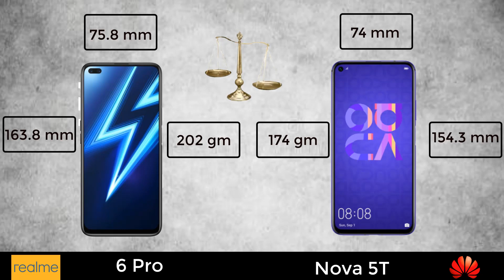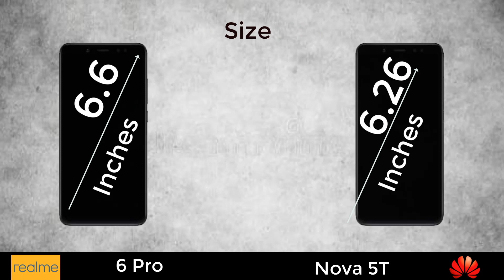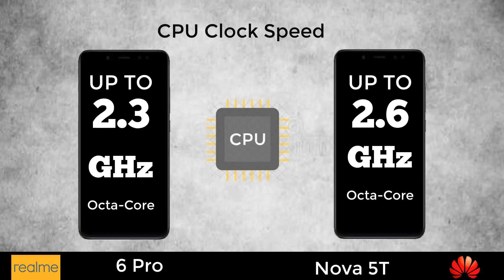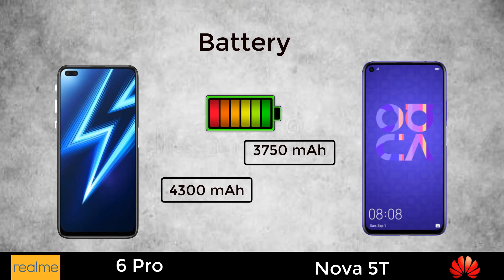Realme 6 Pro VS Huawei Nova 5T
Huawei 7i vs Xiaomi Mi 9T

Huawei Nova 7i vs Samsung Galaxy A51

Honor 20 VS Xiaomi Mi 9T

Honor 20 VS Samsung Galaxy S20 Ultra

Realme X2 Pro VS Redmi Note 8 Pro | Comparison, Full Specification, Camera & Price|

Samsung Galaxy A51 VS Samsung Galaxy M30s |Techno Mobile Review|

Samsung Galaxy A51 VS Xiaomi Redmi Note 8

Huawei Y9s VS Samsung Galaxy M30s

Realme X2 Pro VS Xiaomi Mi Note 10 | Comparison |Camera, Design, Price, Full Specification |